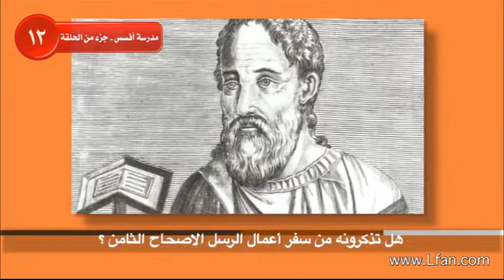12 لماذا لاقت الغنوسية رواجاً كبيراً في بداية القرون الأولى للمسيحية؟